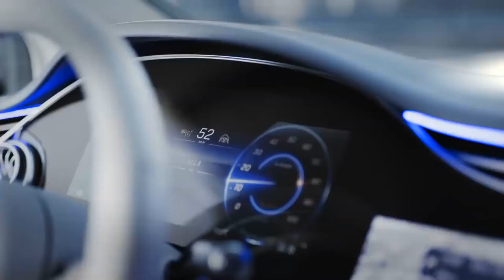10 New Electric Cars Coming in 2022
Hey Guys Welcome to Tech Tusk As we strive for lower emissions and air pollution, the electric car market is becoming flooded with new options. With new EVs from mainstream and luxury brands alike, what was once an obscure niche is becoming more mainstream by the year. There are also some exciting new startups that are following Tesla's lead in mass-producing high-tech EVs. As a result, it's becoming easier to find an EV to suit almost any taste and budget, which is a good thing for consumers. Today we are counting 10 New Electric Cars Coming in 2022. So let’s take a view….